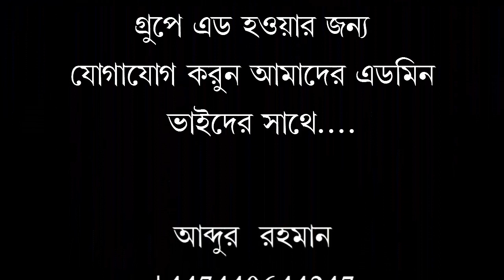আবু হোরায়রা রাঃ কে দেয়া প্রিয় নবী সাঃ এর মহা মূল্যবান ৫টি উপদেশ।